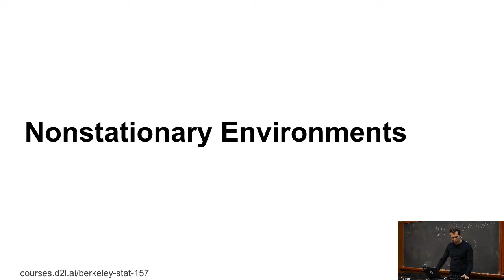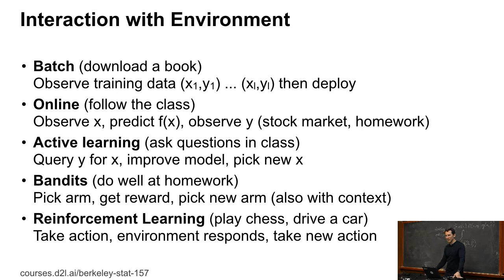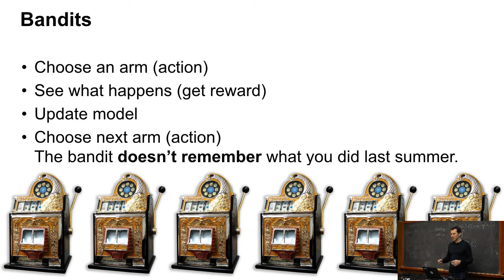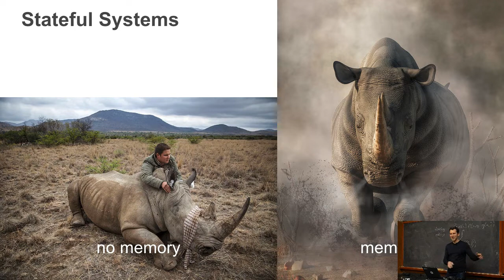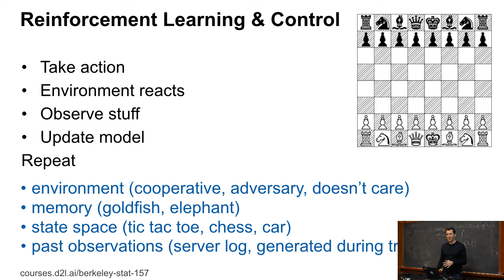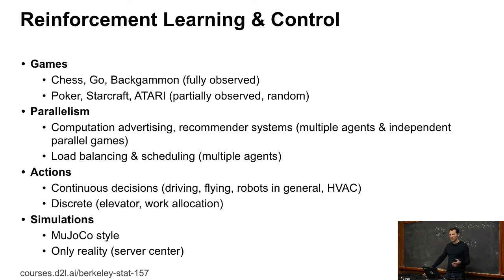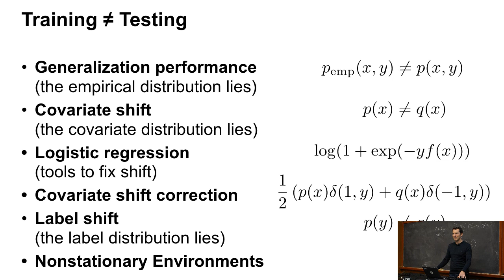L9/8 Nonstationary Environment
Nonstationary Environment